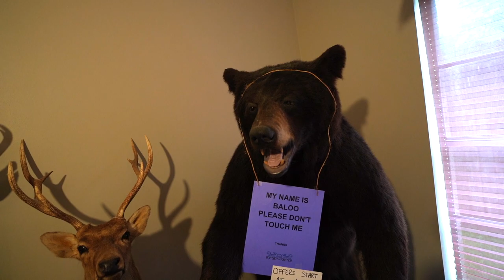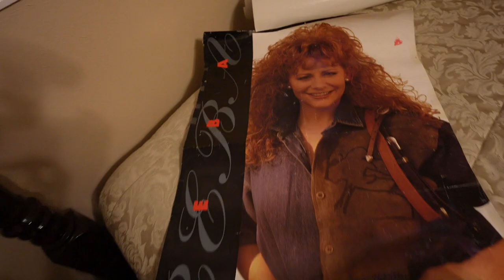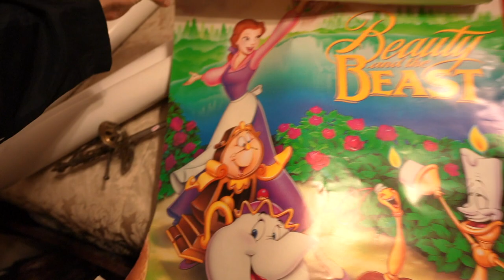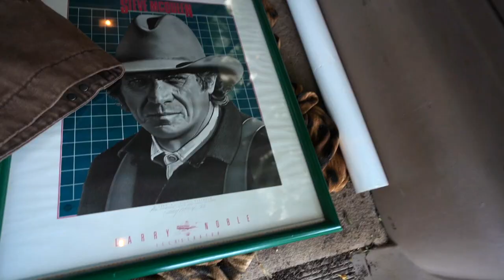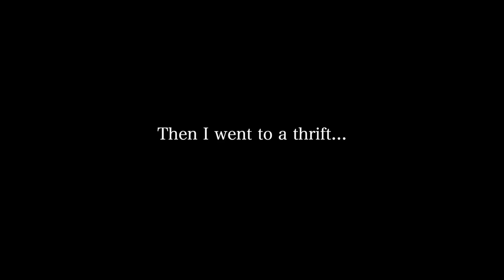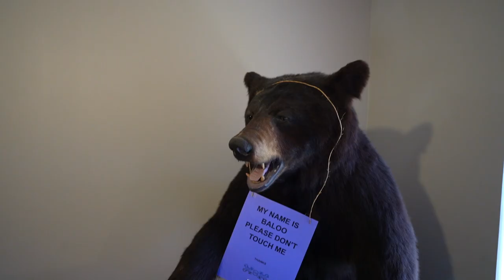Buying A Bear At An Estate Sale?! Crazy Carhartt Haul! Trip to the Thrift #397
I hit some estate sales and my lord, the finds are absolutely crazy!